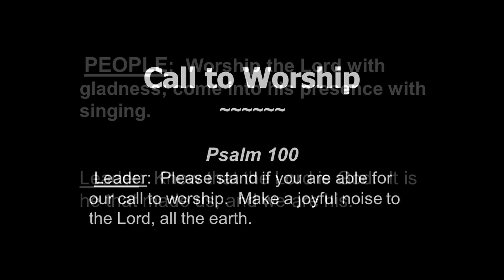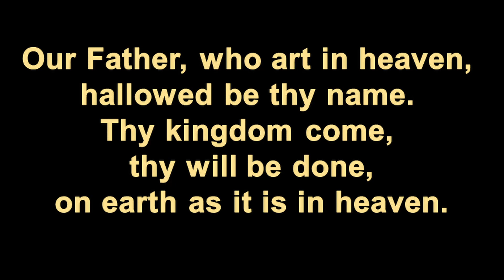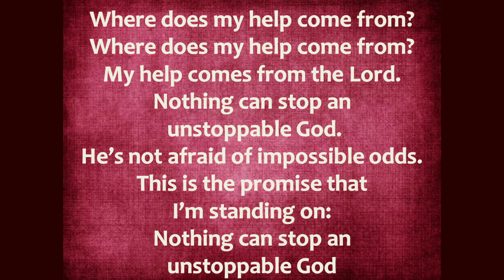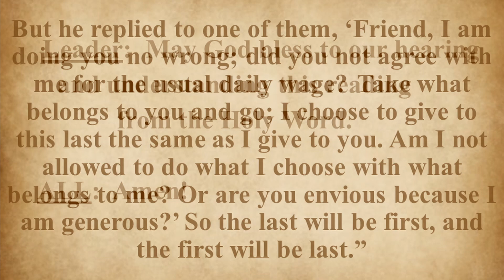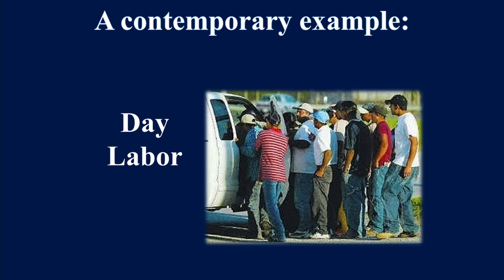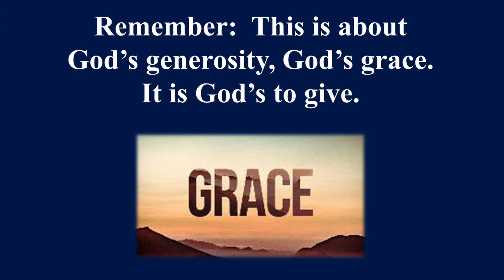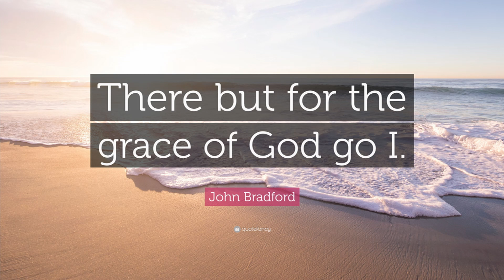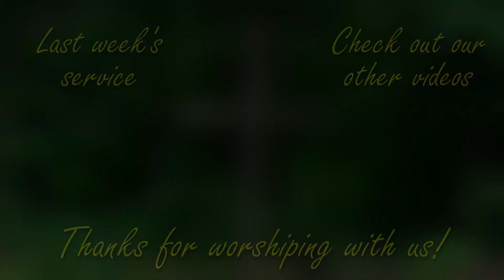RESTREAMED Sunday Morning Worship Service - Above My Paygrade - Week of 8/8/21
In this week's online worship service, we take a look at one of the more controversial parables in Matthew: The Parable of the Workers in the Vineyard. How can we avoid jealousy when others receive miracles and we do not?

SERMON TEXT
Matthew 20:1-16

Valparaiso, Indiana